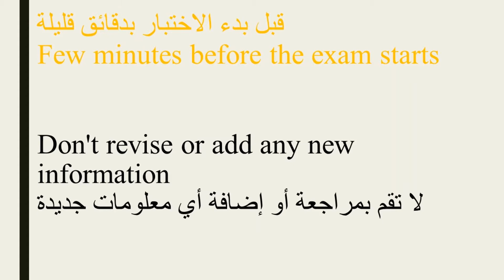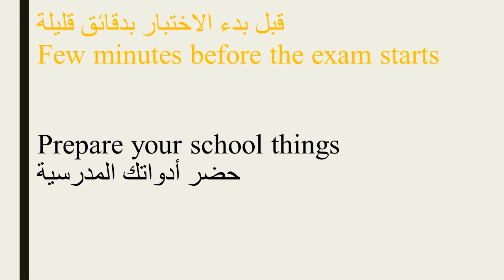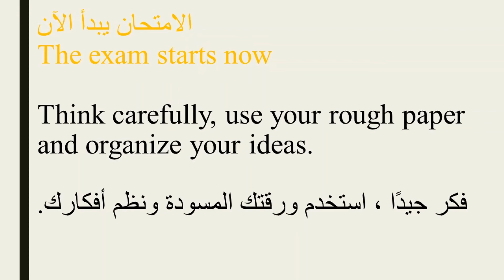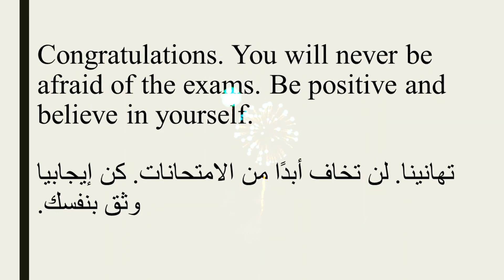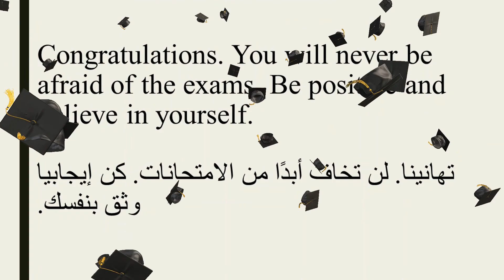MY complete guide to passing all my exams الدليل الكامل للنجاح في كل امتحاناتي 2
Votre guide pour réussir tous vos examens